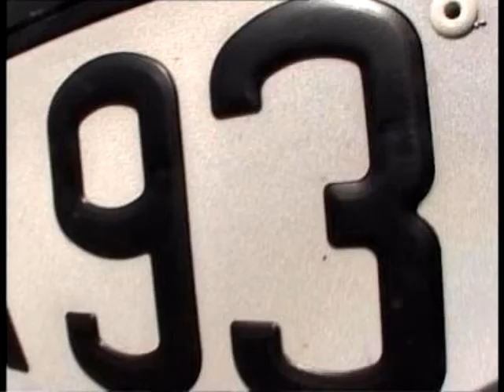mioche-natikal feat mioche aubervilliers marseille.mp4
mioche feat natikal lyrikal bestial 93 marseille aubervilliers...compile 2007